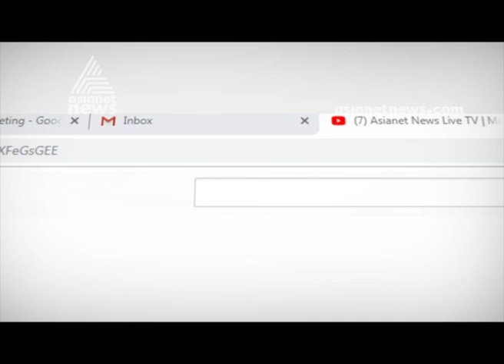IT employee's deadbody found near Trivandrum Karyavattom campus